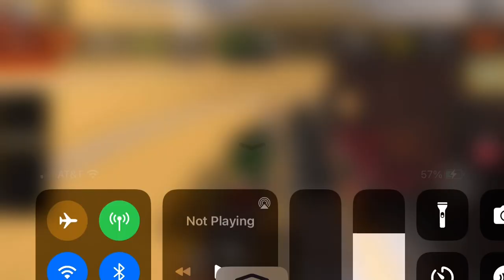British railway horn